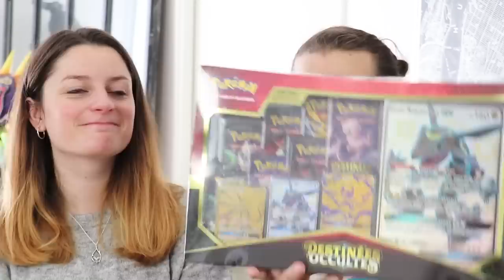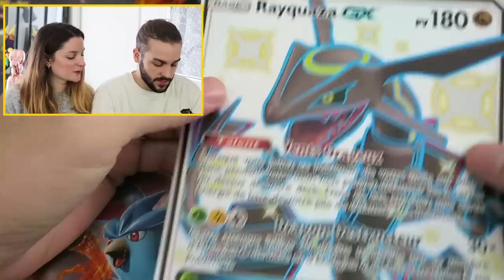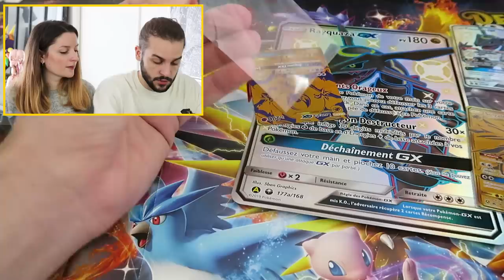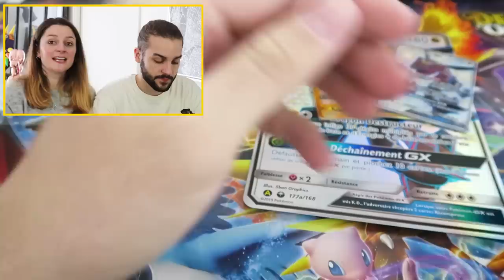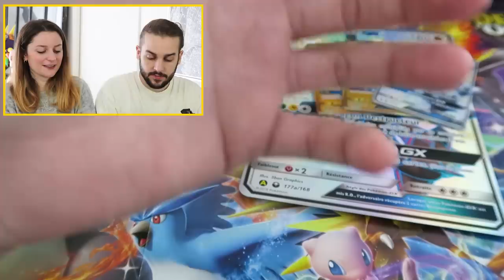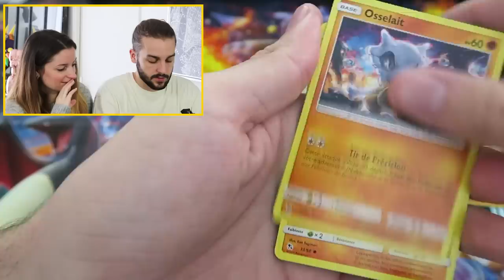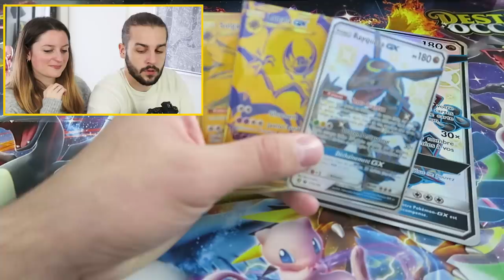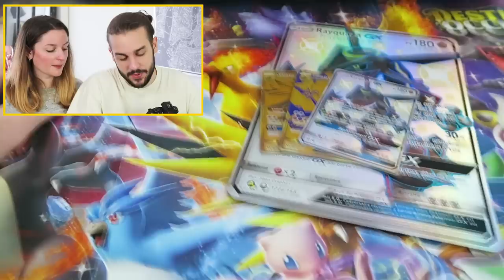LE PLUS BEAU COFFRET POKEMON RAYQUAZA DESTINÉES OCCULTES !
DESTINEES OCCULTES POKEMON OUVERTURE COFFRET RAYQUAZA SHINY LUNALA SOLGALEO GOLD 7 BOOSTERS PACK CARTES POKEMON DESTINÉES OCCULTES

On se retrouve aujourd'hui pour une nouvelle vidéo de Guillaume & Kim sur l'ouverture du coffret Rayquaza !